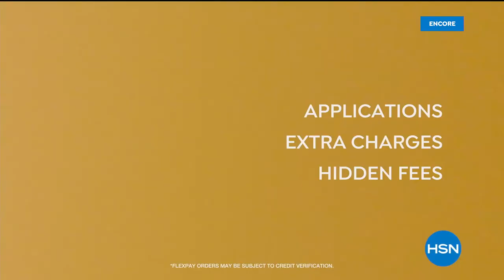HSN | Diane Gilman Fashions 01.03.2021 - 06 AM